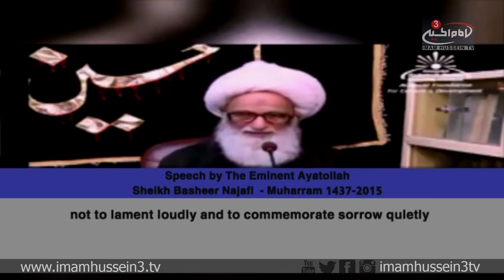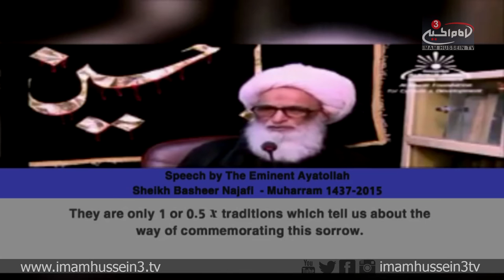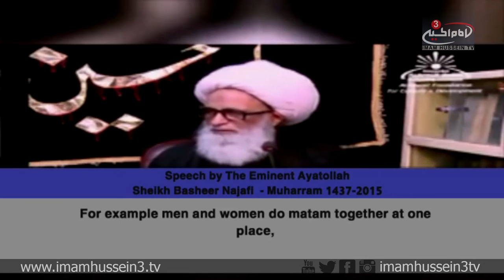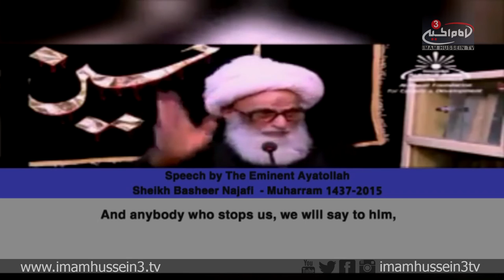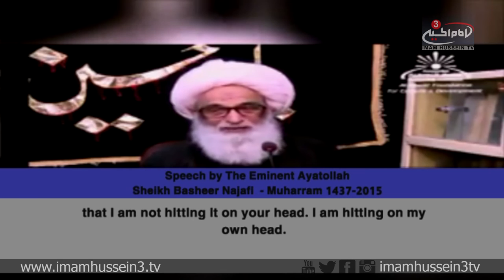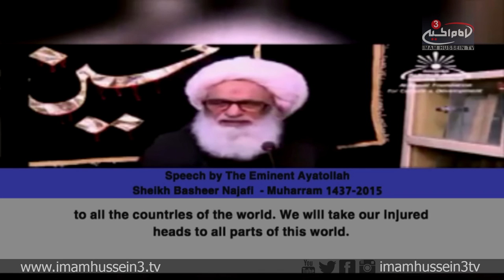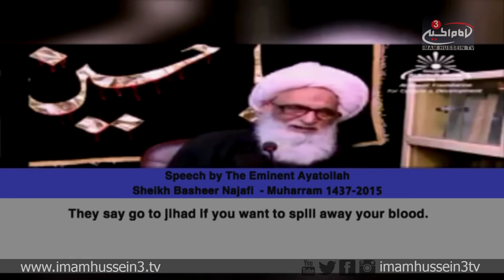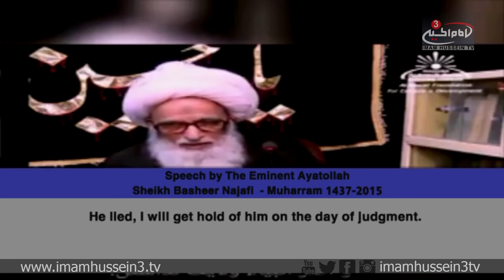The Eminent Ayatollah Sheikh Basheer Najafi I Importance of Husseini Rituals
During the Sacred Muharram 1437/2015, his Eminent Ayatollah Sheikh Basheer Al-Najafi gave a speech regarding the significance of the Husseini Rituals. His Eminence advises all the followers of Ahlul-Bait to hold on to such rituals by spreading the message of Imam Hussein, Peace Be Upon him.